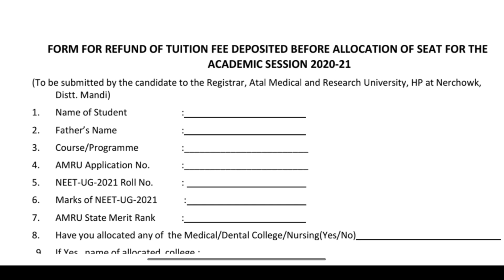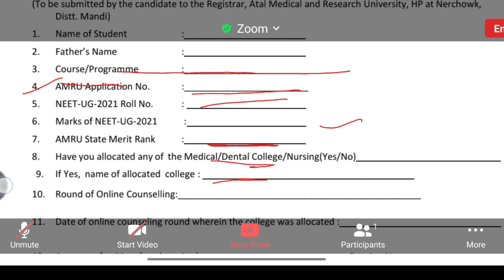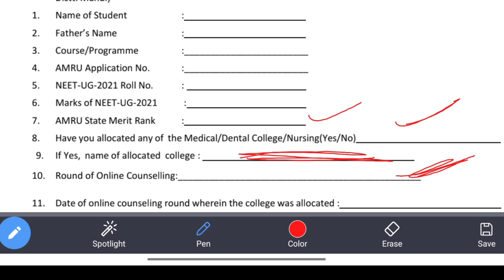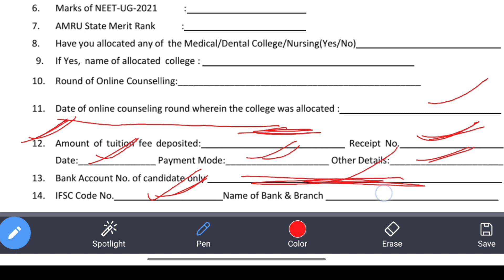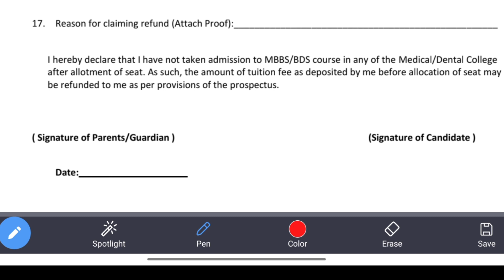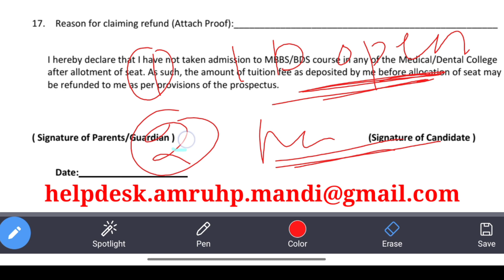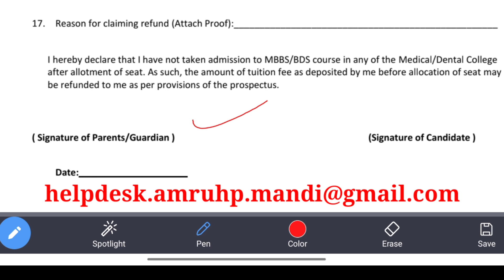HP MBBS/BDS Counselling 2021 token amount Refund form opened 🔥